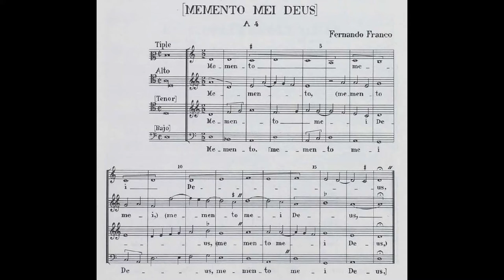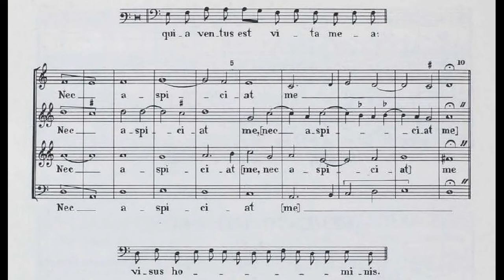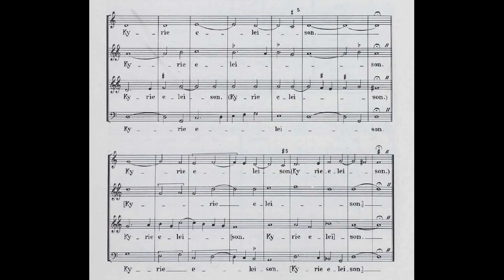Hernando FRANCO: MEMENTO MEI DEUS; Responsorio del Oficio de Difuntos, a 4 voces a capella (ca.1580)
Interpretación: Guillermo López Nava & Coro de la Catedral de México

[Grabación efectuada en Abril de 1993; Catedral Metropolitana, CDMX]

Hernando Franco (Galizuela [Badajoz], Corona de Castilla ??/?/1532 † 28/XI/1585 Ciudad de México, Virreinato de Nueva España)

Presbítero y compositor. Al cumplir la edad de 10 años ingresó a la Catedral de Segovia como seise, además de recibir toda la instrucción musical primaria con Gerónimo de Espinar, su maestro hasta los 17 de edad; al cumplir los 22 Franco se trasladó al Nuevo Mundo, más concretamente hacia Santiago de Guatemala, donde ahí radicaría hasta 1573. En 1575 se traslada a la Nueva España y en mayo de aquel año se le otorga, por parte del Cabildo de la Ciudad de México, el puesto de Maestro de Capilla de la Catedral Metropolitana.

En el lapso de 10 años que duró el magisterio de Franco, éste dotó a la capilla de todos los utensilios necesarios (Missales, Realejos, Libros de canto, etc.) para darle una rica actividad musical a la Catedral. Franco fue inminentemente un Polifonista muy próximo a la poética/estética vocal de Francisco Guerrero, por quien profesó él una clara admiración, así como clara adhesión exponencial a los Polifonistas Españoles de su tiempo, y sumo respeto a los compositores Franco-Flamencos, la escuela más desarrollada tanto por la Armonía modal como por el Contrapunto severo, durante todo el siglo XVI.

La Musicología moderna ha logrado rescatar hasta el momento 23 composiciones de Franco, halladas éstas en México, Puebla y Guatemala. La presente aquí es un Responsorio a cuatro voces sobre un texto tomado del Libro de Job (7, 7-8) y perteneciente al Antiguo Testamento cuyo titulo es 'MEMENTO MEI DEUS'; en esta noble pieza se aprecia una mesurada técnica polifónica Modal, la cual emula perfectamente la poética renacentista del espíritu reformista tridentino. Transcribimos a continuación las letras de la misma:

«Original en latín»
Memento mei Deus, quia ventus est vita mea;
Nec aspiciat me, visus hominis.
De profundis clamavi ad te, domine:
Domine, exaudi vocem meam. Kyrie eleison.

Acuérdate de mi Señor, porque mi vida es como un suspiro;
Nadie me volverá a ver.
Desde lo más profundo te grito, oh Señor:
Señor escucha mi voz. Señor, ten piedad.